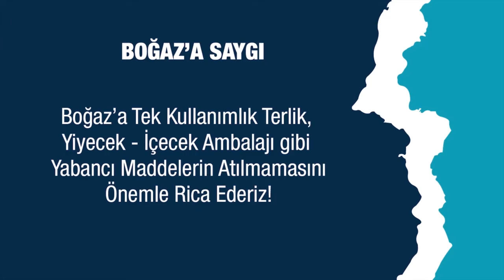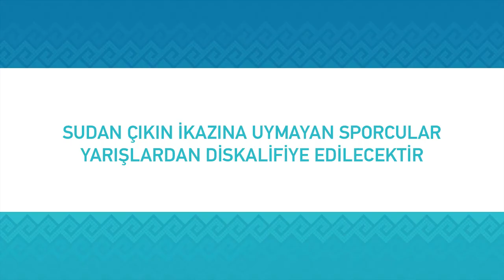2020 Boğaziçi Kıtalar Arası Yüzme Yarışı Parkuru Tanıtım Videosu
Bu video ile Boğaziçi Kıtalar Arası Yüzme Yarışı'nın eşsiz 6,5 kilometrelik parkurunu tanıyabilir, önemli bilgiler öğrenebilir ve yarış günü için kendi stratejinizi oluşturabilirsiniz.